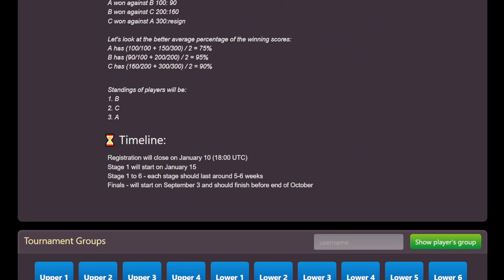World Championship 2023 - Insane Balance - Group Stage 5 - 4 Players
Follow me through this epic tournament with some of the best players this game has to show.